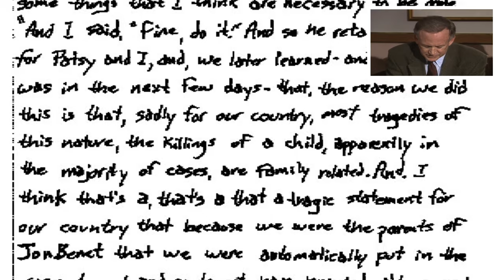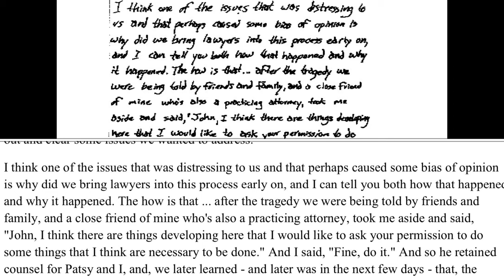Unsolved - Episode 40: Jonbenet Case - What is This ???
The question is, “What is This?”  This writing in available on the Internet.  It looks like a faxed copy of some notes.  The question is who wrote it and why.  It looks like it was written after the press conference on May 1, 1997.  And, it matches the transcript.

The mystery writing definitely looks like the phony ransom note.  It is the same handwriting and language!